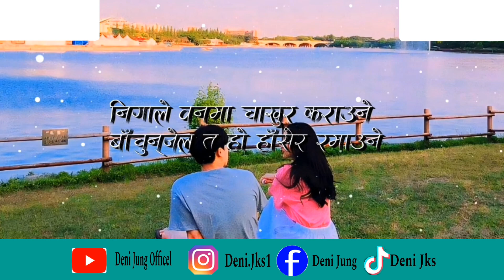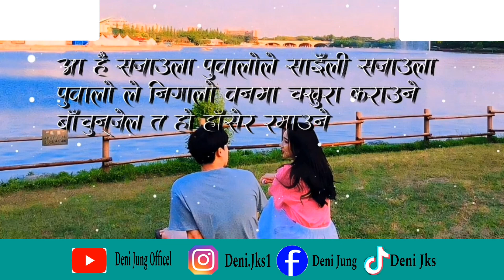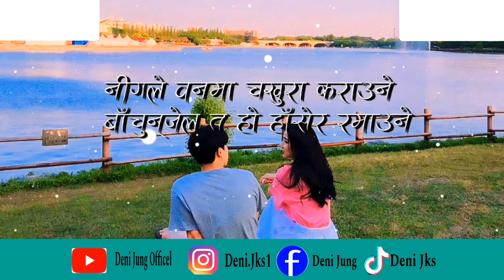नम्बरी माया साटौंला साइँला || Nepali Cover Song || (Slowed+3Dreverb) Nepali Overly Lyrics Song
Tinpane Rakshi || Nepali Cover Song || (Slowed+3Dreverb) Nepali Overly Lyrics Song

नम्बरी माया सताउला साइँला खोलन दिल खोल NEPALI TREND LYRICS MUSIC VIDEO lyrics musicvideo NEPALI SONG

नम्बरी माया सताउला साइँला खोलन दिल खोल || Nepali Cover Song||(Slowed+3Dreverb) Nepali Overly Lyrics Song

नम्बरी माया साटौंला साइँला || Nepali lyrics Video

OFFICIAL CHENAL :  @DENIJUNGOFFICEL

 I HOPE ENJOY THI VIDEO

DENI MUSIC LYRICS